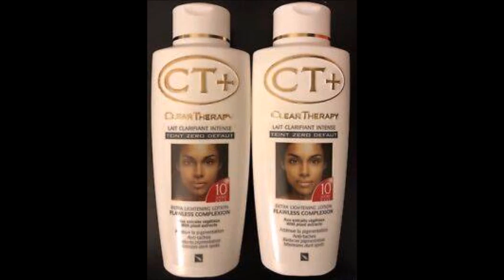FAST WHITENING LOTION AND SOAP CT PLUS